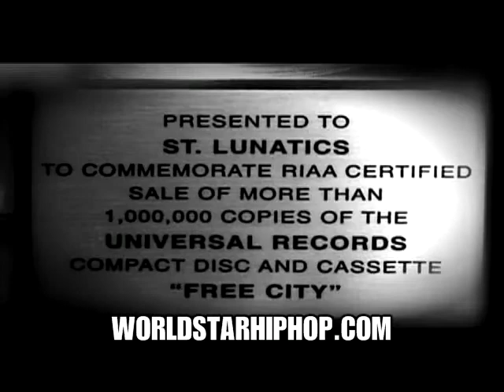St Lunatics - "St Lunatics" (New Musik Video)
presents St Lunatics' "St Lunatics"

Flo-Rida - Magic (Video, Download, Lyrics)